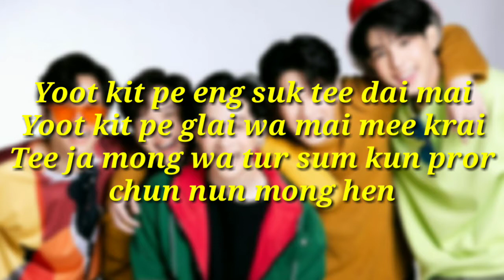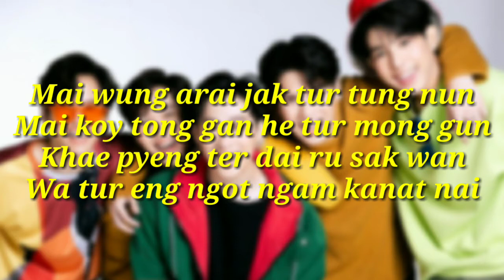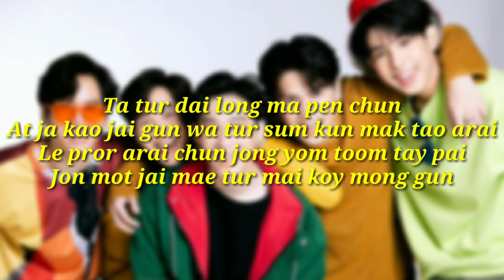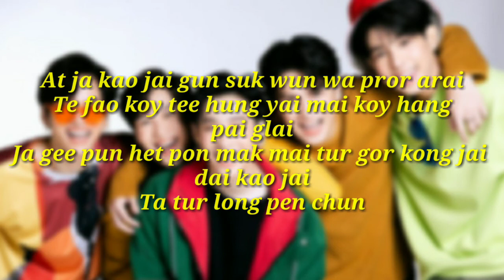If You Tried Being Me (Easy Lyrics) -Arm Weerayut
MY GEAR AND YOUR GOWN OST